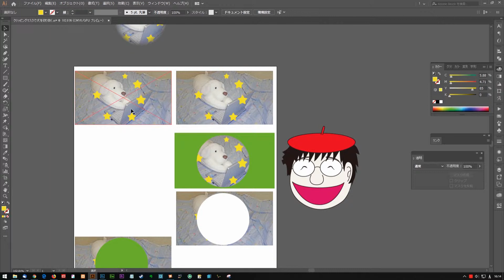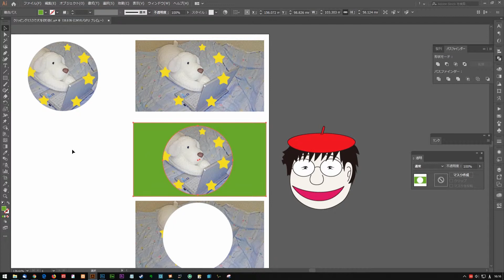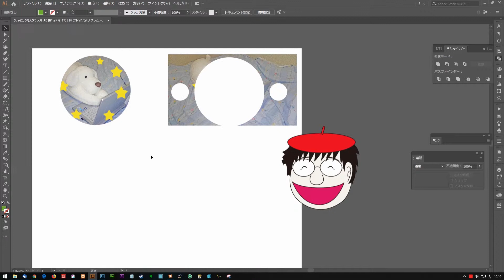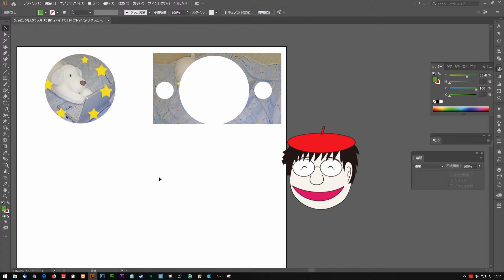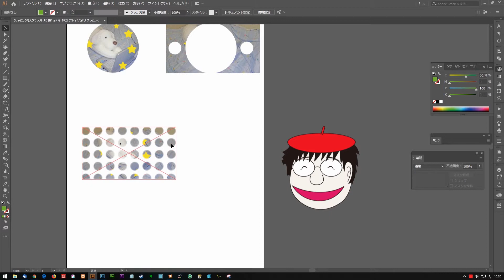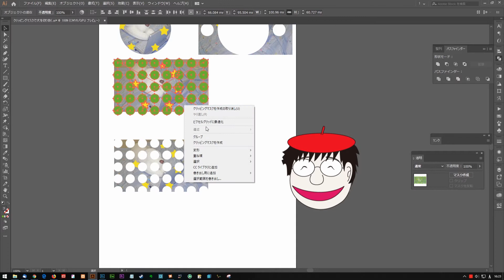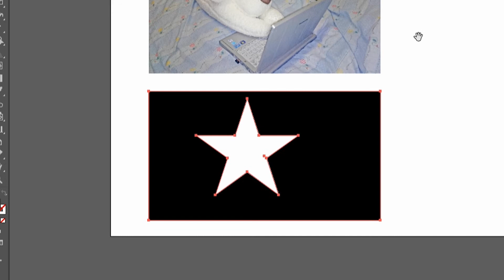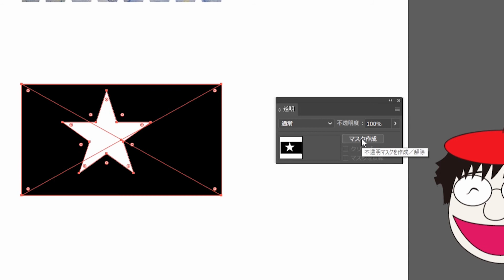イラレのクリッピングマスクを逆にする方法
【初心者用】初めてのAdobe illustrator使い方講座

Adobe Illustratorでの切り抜きにはクリッピングマスクが便利です。これを知ればカンタンにクリッピングマスクを逆にして反転させることができます(人´ω｀)